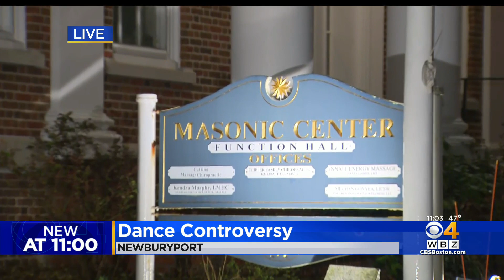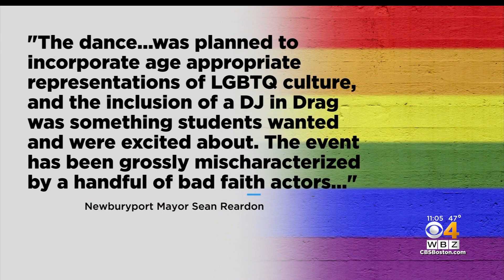Student Dance Canceled After Complaints About Drag Queen Performance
A student dance on the North Shore was canceled after complaints about a performance by a drag queen. WBZ-TV's Kristina Rex reports.